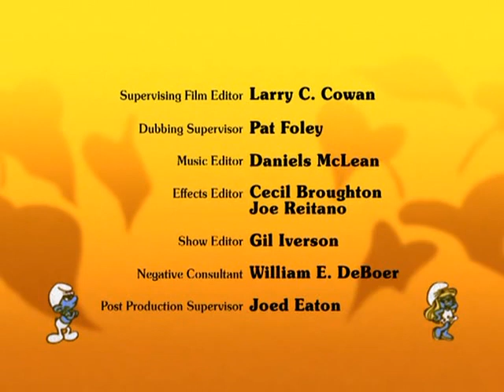Smerfy Latające łóżko Papy / Kto się śmieje ostatni?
Stare łóżko papy rozpadło się, więc Pracuś robi mu nowe. Tymczasem Gargamel rzuca na łóżko zaklęcie aby przeniosło śpiącego Papę w miejsce, o którym aktualnie śni. Czarownik jest przekonany że Smerfy nie poradzą sobie bez swojego przywódcy i łatwiej będzie je złapać.